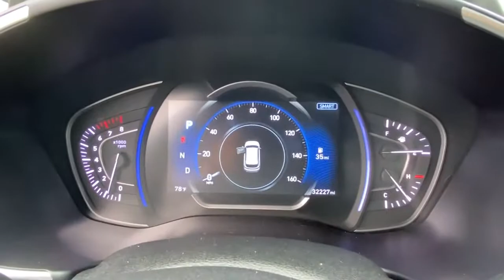2019 Hyundai Santa Fe Stamford, Greenwich, Norwalk, Darien, Fairfield, CT H17022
Symphony Silver Used 2019 Hyundai Santa Fe available in Stamford, Connecticut at Stamford Hyundai. Servicing the Greenwich, Norwalk, Darien, Fairfield, CT area.
2019 Hyundai Santa Fe SEL 2.4L Auto AWD - Stock#: H17022 - VIN#: 5NMS3CAD4KH050227

Stamford Hyundai
85 Magee Ave

Hyundai Certified, CARFAX 1-Owner, Excellent Condition, GREAT MILES 31,021! EPA 27 MPG Hwy/21 MPG City! Heated Seats, Apple CarPlay, Remote Engine Start, Onboard Communications System, Blind Spot Monitor, Lane Keeping Assist CLICK ME!br /br /KEY FEATURES INCLUDEbr /All Wheel Drive, Heated Driver Seat, Back-Up Camera, Satellite Radio, iPod/MP3 Input, Onboard Communications System, Aluminum Wheels, Remote Engine Start, Apple CarPlay, Smart Device Integration, Lane Keeping Assist, Blind Spot Monitor, Heated Seats Rear Spoiler, MP3 Player, Privacy Glass, Keyless Entry, Child Safety Locks. br /br /OPTION PACKAGESbr /OPTION GROUP 01: standard equipment. Local Trade-In, Financing Available br /br /BUY WITH CONFIDENCEbr /173-point mechanical, safety and appearance inspection by Hyundai-certified technicians, Rental car reimbursement provided during covered repairs, 10-Year/ 100,000 mile Powertrain Limited Warranty, 10-Year/ 100,000 mile Powertrain Limited Warranty, Certified Pre-owned vehicles carry the remainder of 5-year/60,000-mile New Vehicle Limited Warranty, Roadside Assistance includes towing, jump starts, tire service, lockout service and fuel delivery br /br /OUR OFFERINGSbr /Stamford Hyundai is a digital, interactive dealership that is the Hyundai Eastern Region #1 service satisfaction Hyundai Dealer in the district two years running. We believe in transparency for our clients and feel that when our customers are educated about their purchase from availability, total brand value and finance options it is easy to say Yes to Hyundai. Combine this with our exceptional customer service and convenient online purchase process; it is easy to say Yes to Stamford Hyundai! br /br /Mileage may be higher due to test drives or if vehicle is/was a loaner vehicle. Horsepower calculations based on trim engine configuration. Fuel economy calculations based on original manufacturer data for trim engine configuration. Please confirm the accuracy of the included equipment by calling us prior to purchase. br /